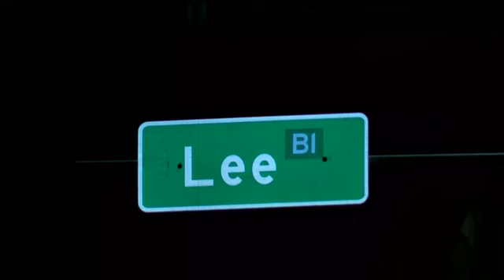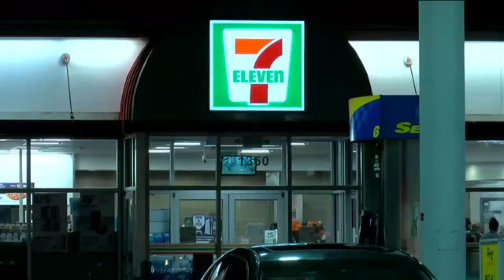Lehigh Acres man steals truck, runs over owner in gas station parking lot